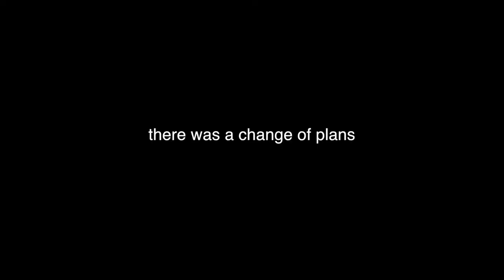We FOUND the IPHONE SCAMMER!